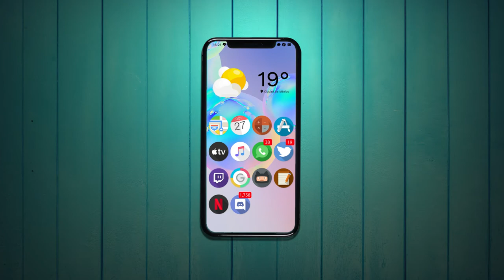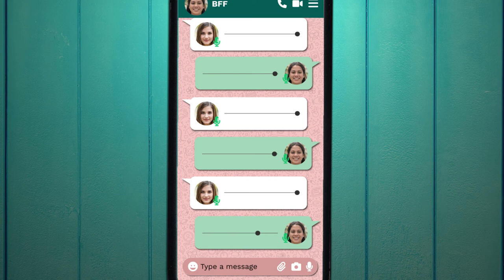A nice conversation between two BFF's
Asignatura: Inglés 3
Objeto de Aprendizaje: